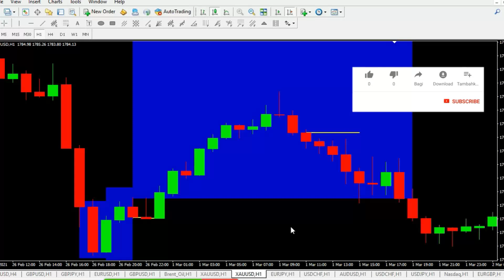Begini Cara Trading Gaya Sniper II Here's How Trading Style Sniper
Kita tahu seorang penembak jitu selalu berhasil menjatuhkan musuhnya walaupun dengan sekali tembak. Begitu pula dalam dunia trading hal tersebut dapat di manfaatkan sekali entry bisa langsung mendapatkan profit.
We know that a sniper always manages to bring down his enemy even with one shot. Likewise in the world of trading, it can be used once an entry can immediately get profit.

Free material soft copy contact 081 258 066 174 wa/call
Be careful with grub and parties on behalf of Wijaya Trading, we never accept investments or entrust funds to be managed from investors for any reason. official contacts number of Wijaya Trading only use the 2 numbers above.